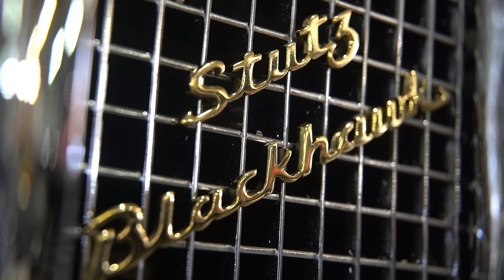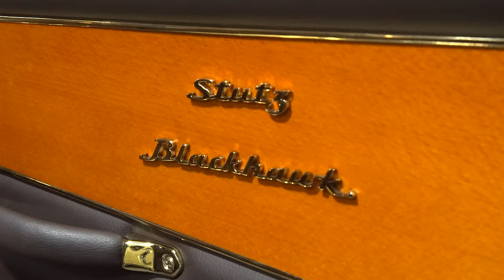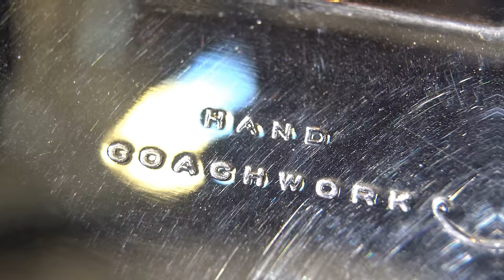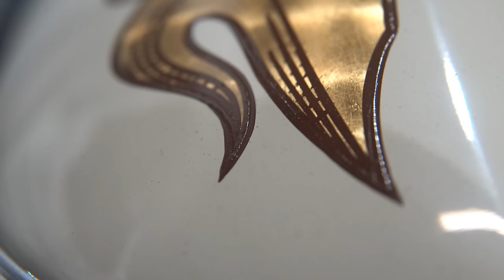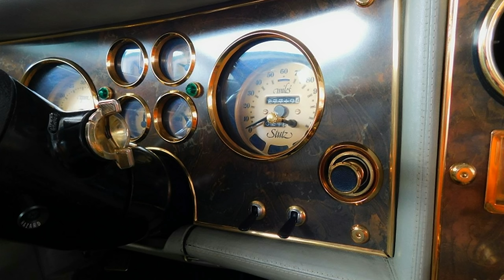Count's Finer Details: 1974 Stutz Blackhawk S1E1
Danny sits down and gives you the history of the Stutz Blackhawk and also the story behind his personal Stutz!